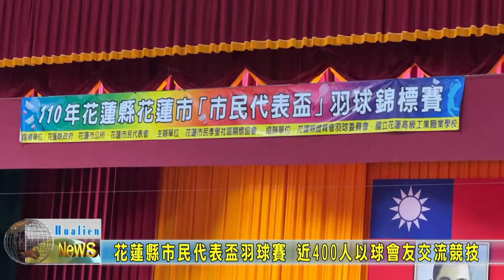20211219 06 花蓮縣市民代表盃羽球賽 近400人以球會友交流競技